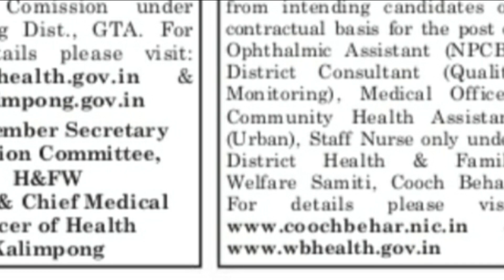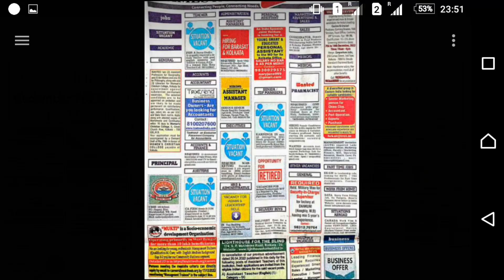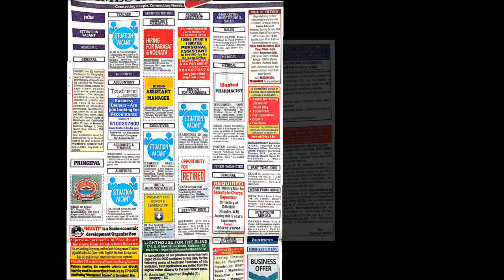9th December 2022 Chakrir Tukro Khobor